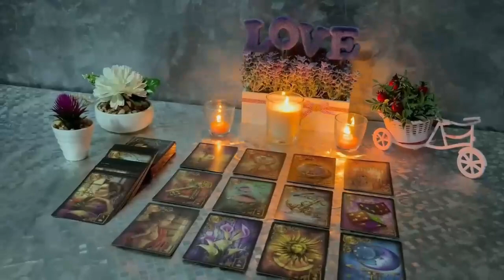TAURUS 🤯WHOAH! I DID NOT WANT TO STOP YOUR READING! 🤯💗💰 APRIL 2024 TAROT LOVE READING